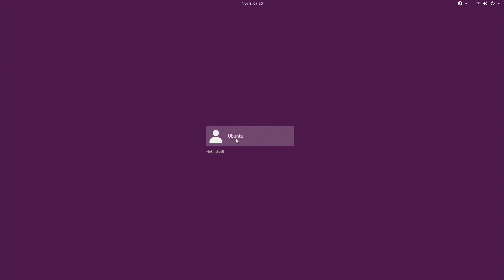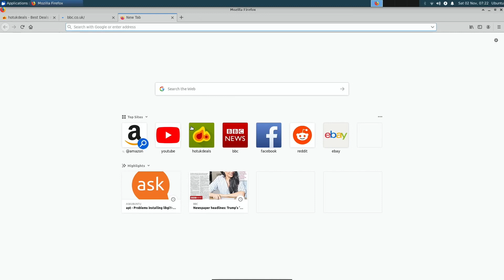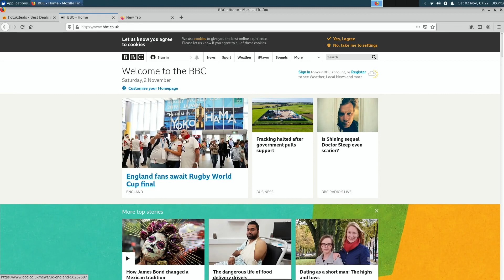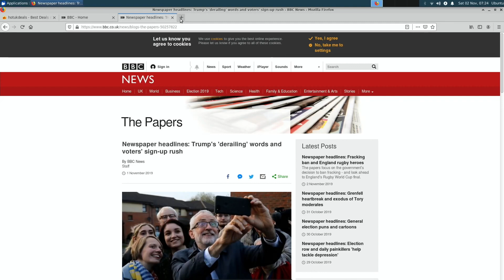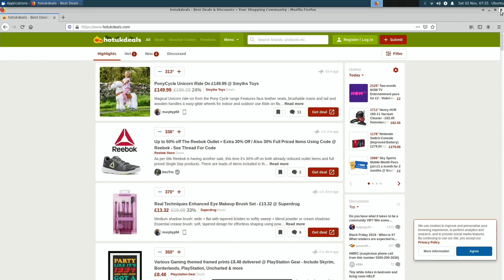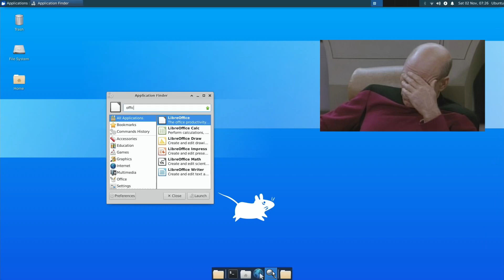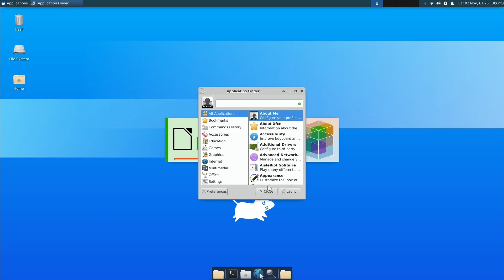XFCE Ubuntu Raspberry Pi 4 First look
XFCE on Raspberry Pi 4 4gb
It comes with the Xubuntu desktop installation

Pimoroni fan shim for cooling

32gb Samsung evo micro sd card

Overclock and HDMI 1080 settings for config.txt

hdmi_ignore_edid=0xa5000080